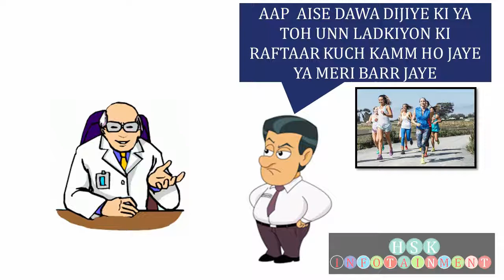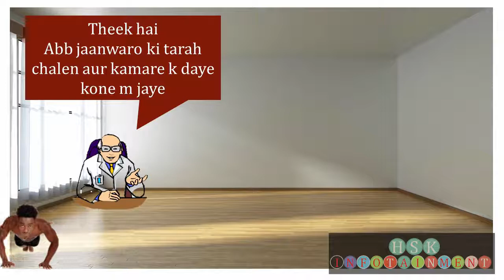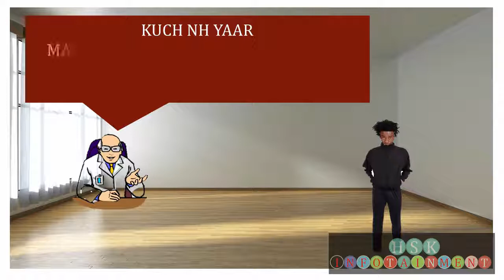jokes funny and naughty | hsk infotainment